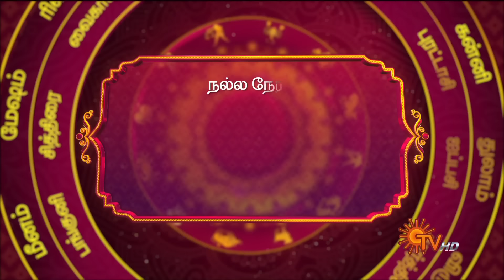Daily Horoscope | Rasi Palan | நல்ல காலம் பிறக்குது | ராசிபலன் | 01.04.2024